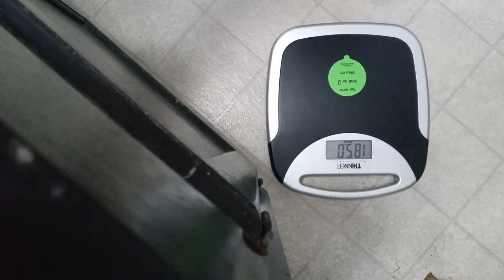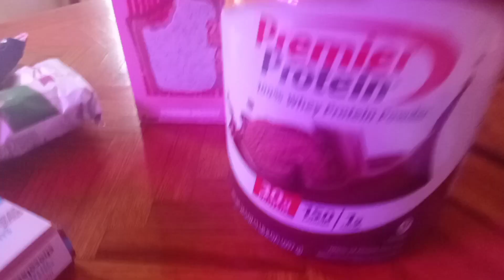75 hard day 21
I tried to hit a protein goal and its hard!
300 bacon 2oz is like 20 protein
140 egg is 14 protein
60 keto bread
180 protein pastry 20 protein
400 quest pb cups 22 protein
300 protein powder whey 60 protein
360 sugarfree choc toffee bag lol
1730 cal. 136 g protein. tryin to hit 150 protein